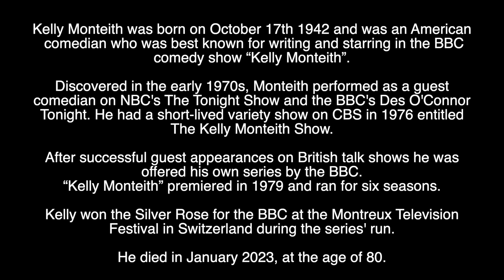KELLY MONTEITH - RIP - TRIBUTE TO THE AMERICAN COMEDIAN WHO HAS DIED AGED 80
Tribute to the American Comedian who has died aged 80.